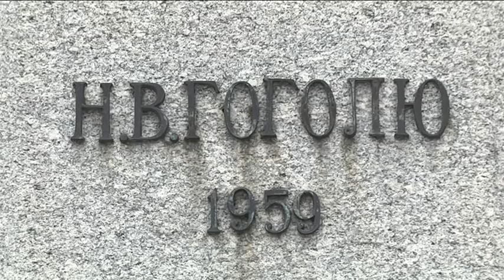Сміх у театрі, літературі та житті. Над чим сьогодні сміються дніпряни.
Традиція Дня сміху виникла понад 300 років тому в Лондоні
Гурт лондонців запросив містян до Тауера: там нібито  збиралися... мити левів. Кажуть, що з того й розпочалася традиція розіграшів першого квітня.
 В Україну свято прийшло  у 18 столітті. Але чи святкують День сміху українці зараз, з чого найбільше сміються та чи  складно театральним  акторам розсмішити вибагливих глядачів?
Дивіться - та дізнаєтесь